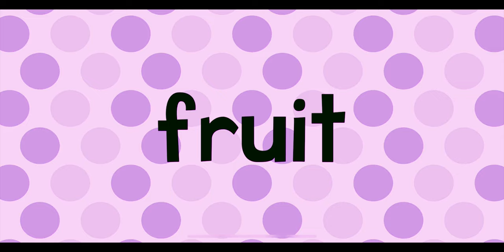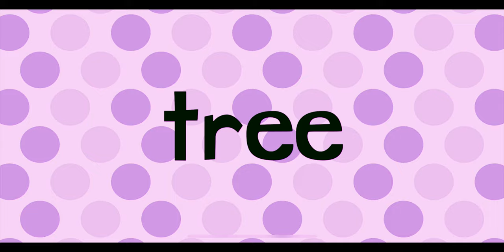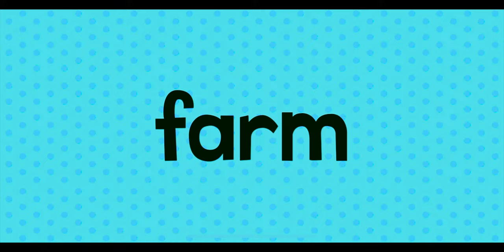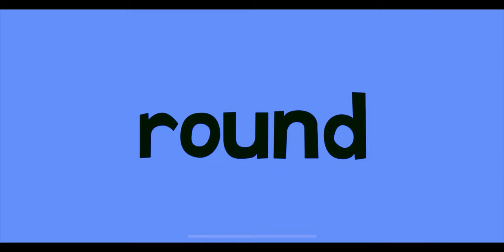endless learning academy roller coaster